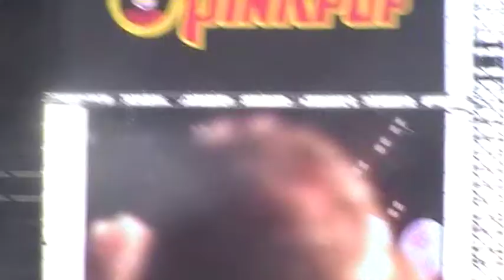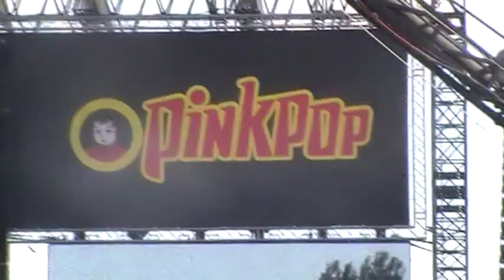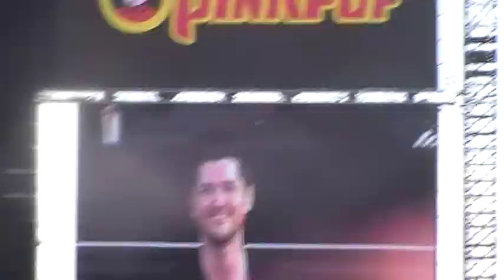The Script - The Man Who Can't Be Moved (Live at Pinkpop 2013)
What I recorded at Pinkpop 2013. No copywrite intented!  :)